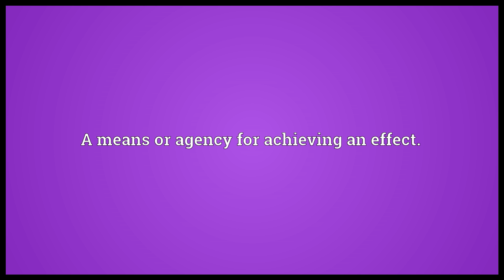Instrument Meaning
Video shows what instrument means. A device used to produce music.. A means or agency for achieving an effect.. A measuring or displaying device.. instrument synonyms: Wikisaurus:instrument.  instrument pronunciation. How to pronounce, definition by Wiktionary dictionary. instrument meaning. Powered by MaryTTS